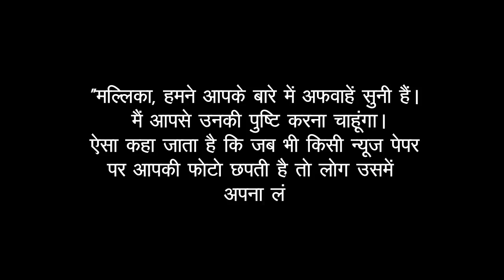जब Mallika के पेट पर अंडा फ्राई करना चाहते थे निर्माता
द कपिल शर्मा शो' में अभिनेत्री मल्लिका शेरावत ने इस बात का खुलासा किया कि एक निर्माता उनके पेट पर अंडा फ्राई करना चाहते थे ताकि वह दिखा सकें कि मल्लिका कितनी हॉट हैं।